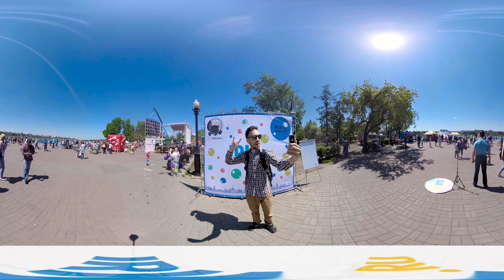День мыльных пузырей 2016 в Иркутске | видео360°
5 июня на площади перед памятником Александру Третьему состоялся ежегодный городской праздник «День мыльных пузырей». Для взрослых и детей работали 44 интерактивные площадки. На сцене выступили местные музыкальные коллективы.